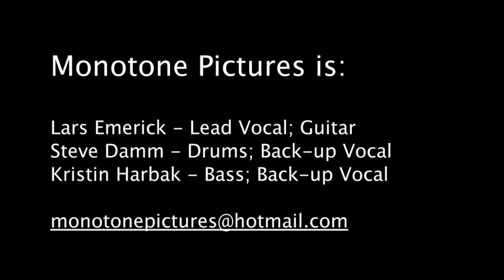"Mrs. Robinson" - Monotone PIctures; Kent, WA 6/09